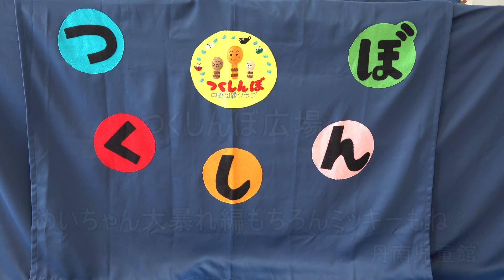つくしんぼ広場 めいちゃん大暴れ編もちろんミッキーもね♡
中野母親クラブ「つくしんぼ」が丹南児童館で開催している「つくしんぼ広場」より、「めいちゃん大暴れ編もちろんミッキーもね♡」をお届けします

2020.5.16　丹南児童館　中野母親クラブ「つくしんぼ」制作